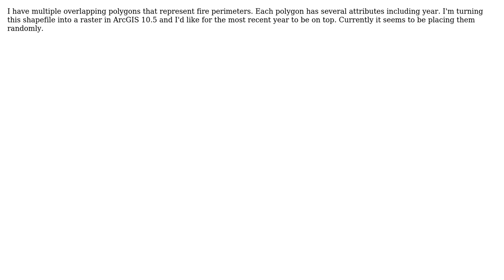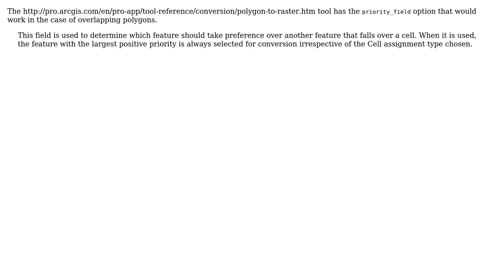GIS: How to control which overlapping polygon is assigned using polygon to raster?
With thanks & praise to God, and with thanks to the many people who have made this project possible! | Content (except music & images) licensed under CC BY-SA | Music | Images & others | With thanks to user Jim Richalds user Aaron and the Stack Exchange Network Trademarks are property of their respective owners. You are responsible for your own actions.